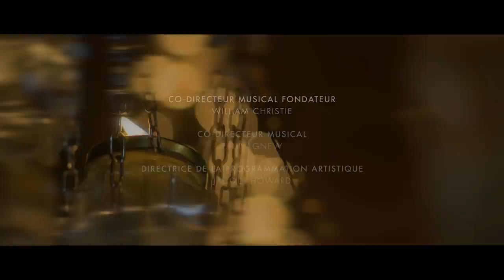Anthems for the Chapel Royal - Henry Purcell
Direction musicale : Paul Agnew

Dans le cadre d'Angers pousse le Son, une série musicale produite par la Ville d'Angers

Réalisation @JBLANCHPRODUCTIONS